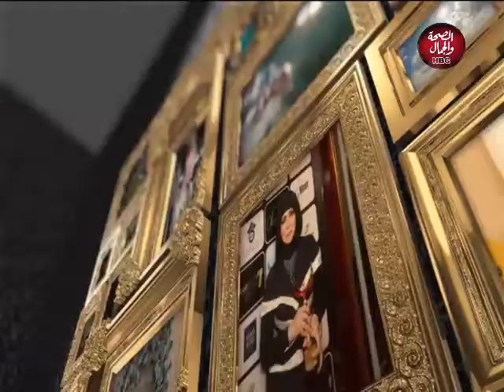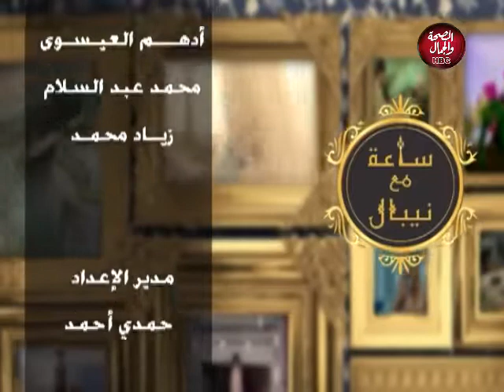ساعة مع نيبال | فتاوي شهر رمضان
فى ضيافتها : الشيخ / عطية محمد - من علماء وزارة الاوقاف

قناة_الصحة_والجمال# برامجنا